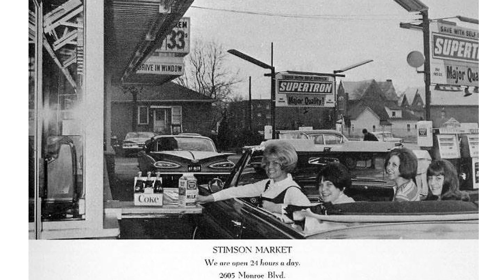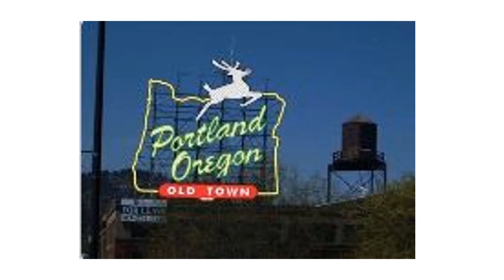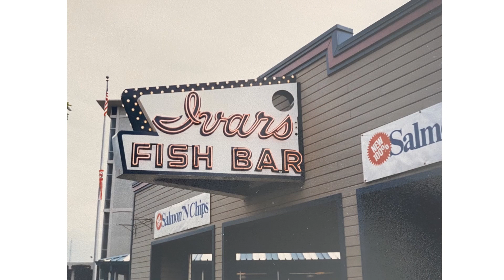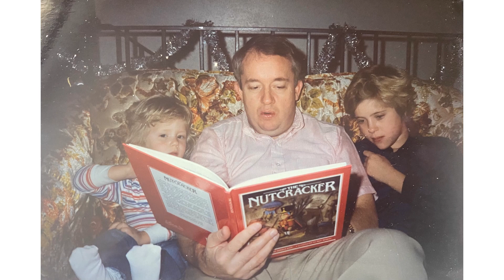BRC 80 photos expanded further